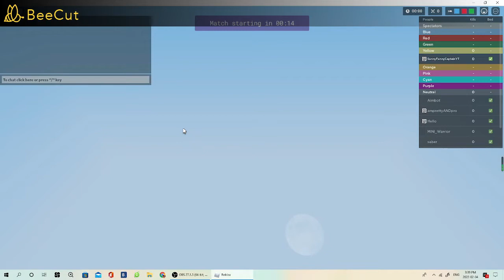is the Yuzi kit worth the robux?